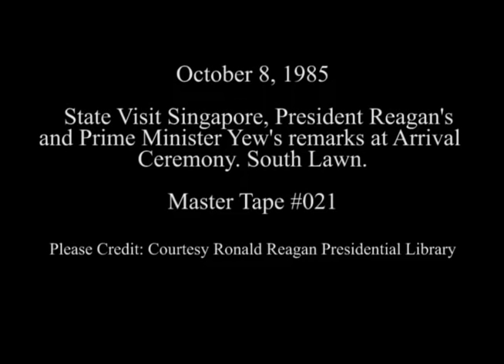President Reagan and Prime Minister Lee of Singapore at his Arrival Ceremony on October 8, 1985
Full Title: President Reagan and Prime Minister Lee Kuan Yew’s of Singapore Remarks at his Arrival Ceremony on the South Lawn on October 8, 1985

Access Restriction(s):Unrestricted
Use Restriction(s):Unrestricted